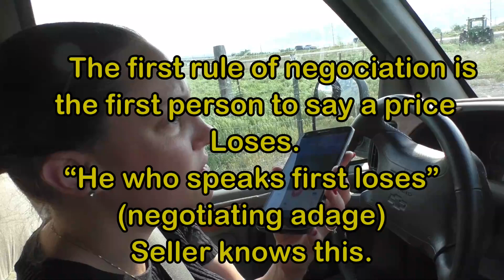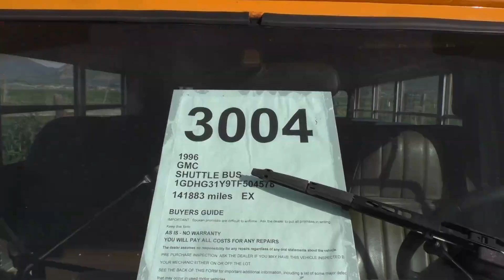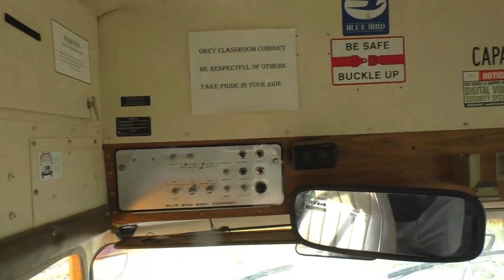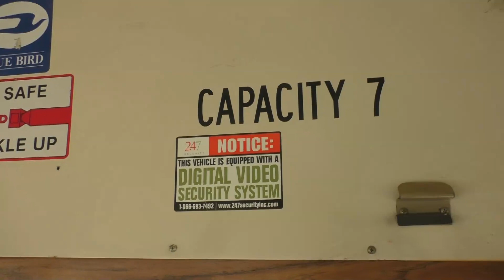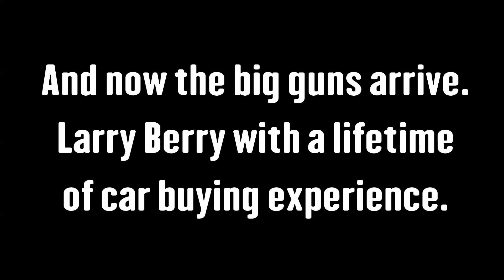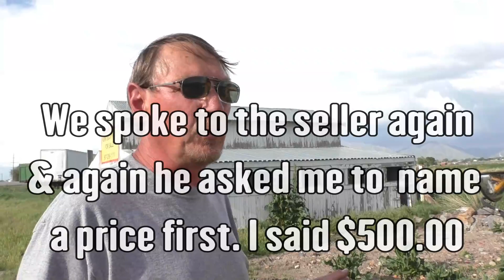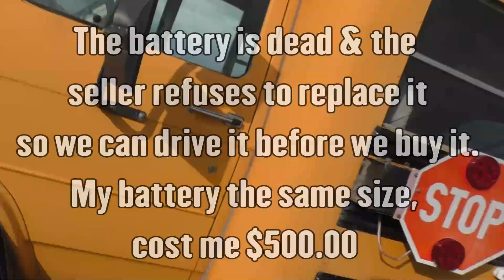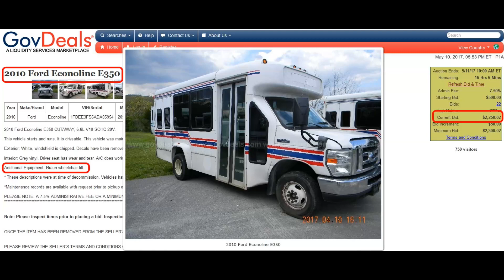How To Find A School Bus To Live In. Tamra's School Bus Conversion Search Continues!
Here we look at a roadside school bus for sale and decide if we are willing to meet the terms of the seller. Follow this series as we will show all the steps from finding the right rig, to building it out so she can hit the road in style! Please join us!
If you know someone who could benefit from this video, please SHARE it with a friend!
Thanks for supporting this site by using this link to Amazon.
We'll make a small percentage on your purchase and it won’t
cost you anything, even if you buy something unrelated.

OR

2/0 Copper Wire Lugs $19.17

150 Amp Circuit Breaker $24.99

12V Continuous Duty Solenoid $18.80

4 Z-Brackets